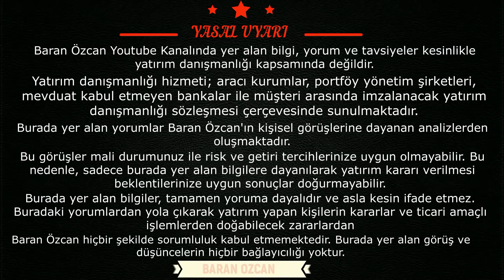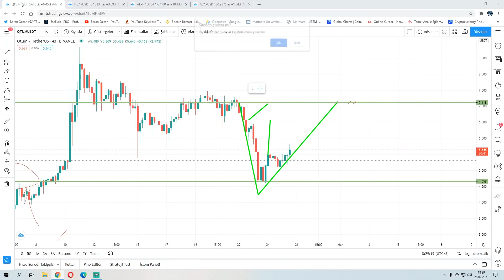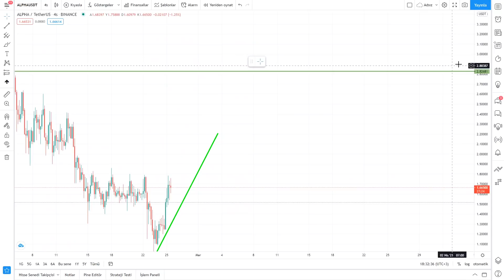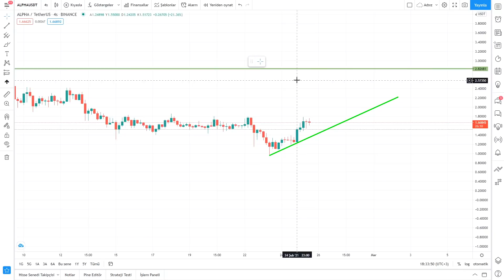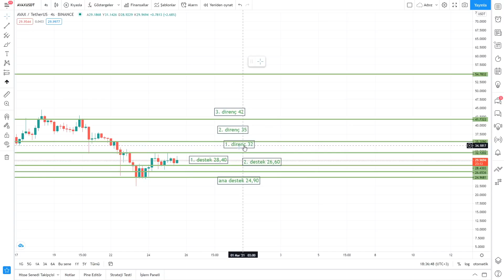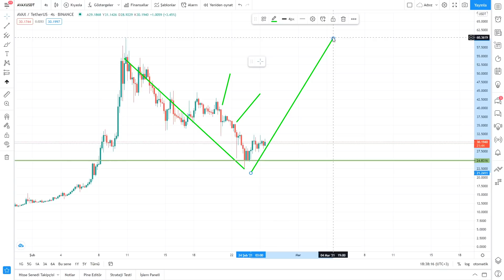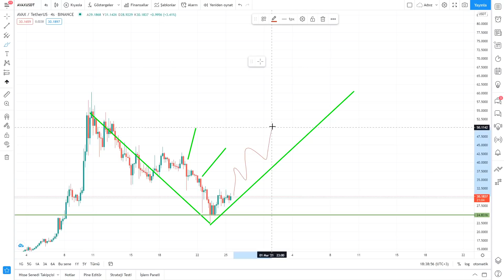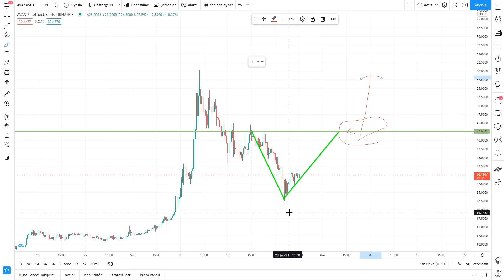PARA KAZANMAK İSTEYEN İZLESİN #3 İota coin, Xlm coin, Qtum coin, Hbar coin, Avax coin, Alpha coin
Binance'de referans linkimi kullanarak üye olan herkese ömür boyu bütün işlemlerinde geçerli %10 komisyon indiriminden faydalanabilirler referans linkim;

Unutmayınız ki sizler sayesinde varolduk ve sizler sayesinde hem kendimizi hem sizleri geliştireceğiz. Sıradan youtuber olmak yerine özel ve eşsiz bir yolda ilerlemeyi düşünüyoruz. Discord grubumuzda VIP odasında kişisel analistlik yapıyoruz yükselme veya düşme ön gördüğümüz coinleri yatırım tavsiyesi vermeden sizlerle paylaşıyoruz. Sizde bu imkandan faydalanmak istiyorsanız discord grubumuza gelip " VIP HAKKINDA BİLGİLENDİRME " odasına BİLGİ ALMAK İSTİYORUM yazmanız yeterlidir.

Keyifli seyirler.